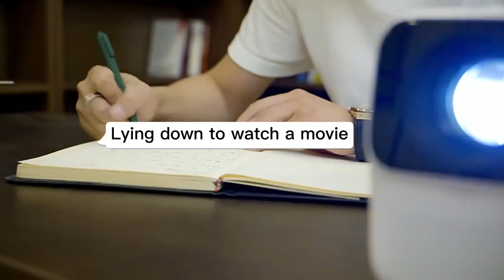Projector Full Hd 1080P Support Vertical Keystone Correction Portable Mini Home Theater Projector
L͇i͇k͇e͇, C͇o͇m͇m͇e͇n͇t͇ a͇n͇d͇ S͇u͇b͇s͇c͇r͇i͇b͇e͇ m͇y͇ C͇h͇a͇n͇n͇e͇l͇ :͇)͇

Below is the link to buy.​